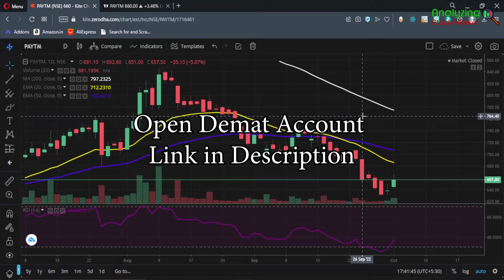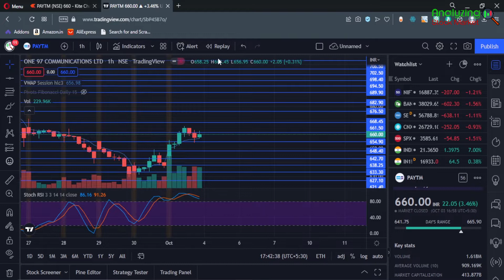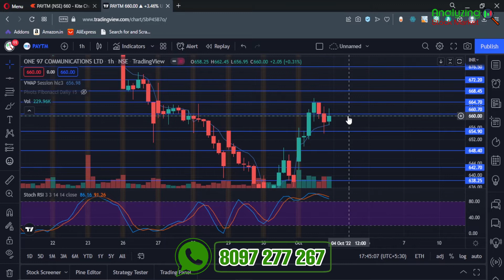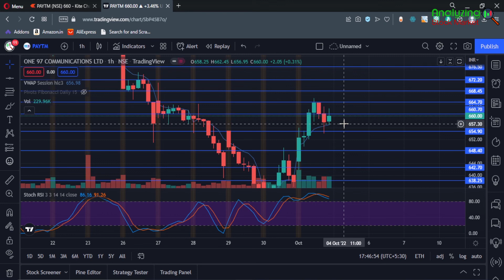Paytm target 4 October 2022 | Paytm Share News | Stock Analysis | Nifty today